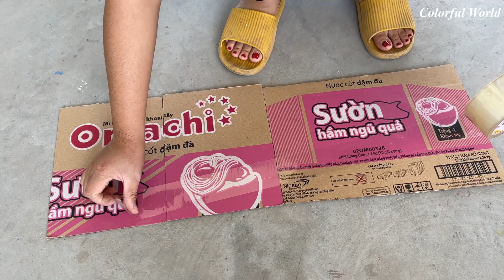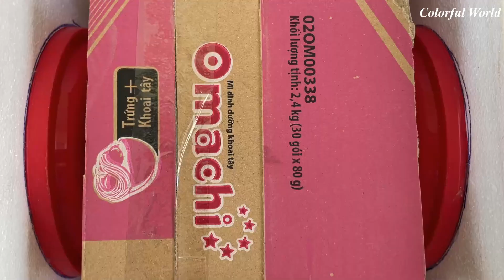Casting cement plant pots from plastic container lids